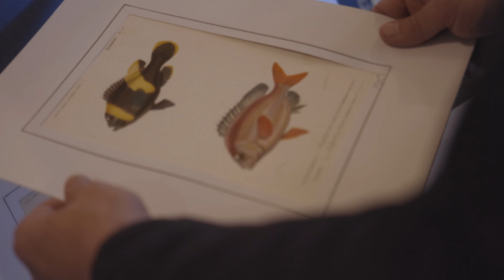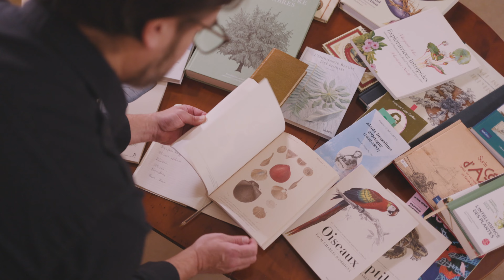Fanatura - Film de crowdfunding (par Boris)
Film promotionnel pour les tshirts de la marque Fanatura.